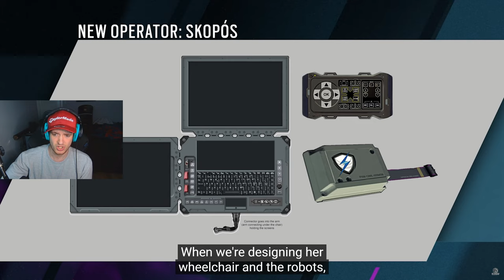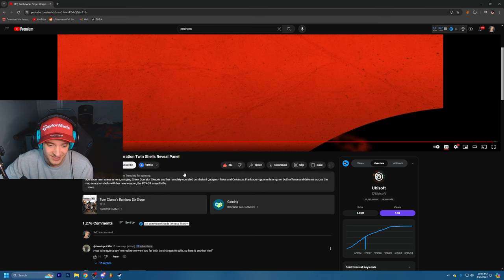Rainbow Six Siege: Operation Twin Shells | REACTION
Operation Twin Shells is here, bringing Greek Operator Skopós and her remotely-operated combatant gadgers - Talos and Colossus. Flank your opponents or go on both offense and defense across the map arm your shells with her new weapon, the PCX-33 assault rifle.

This season also brings the Siege Cup beta, updates to Player Protection, Versus AI 2.0, Solis and Dokkaebi balance changes, some cool quality of life changes, and more.

Play Operation Twin Shells starting September 10!